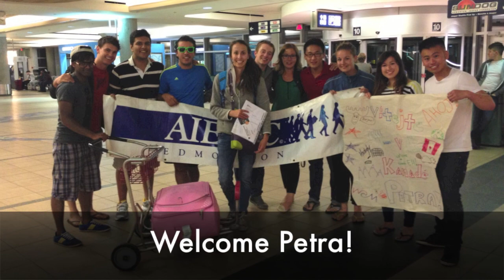Petra's Arrival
AIESEC Edmonton takes you through the airport pickup process when welcoming their newest intern, Petra!